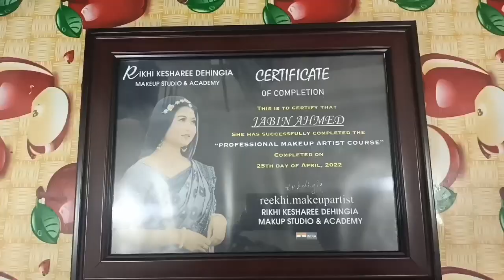Makeup Artist Certificate | Makeup ISO certificate | Pro Makeup Certificate💖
Makeup artist Certificate day
Pro makeup artist| Make-up look
makeup tutorial for beginners